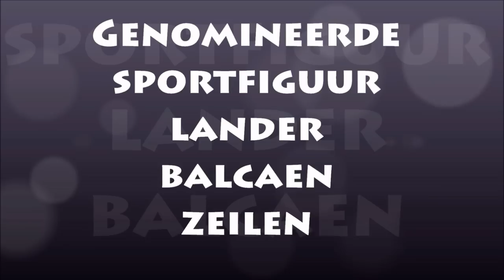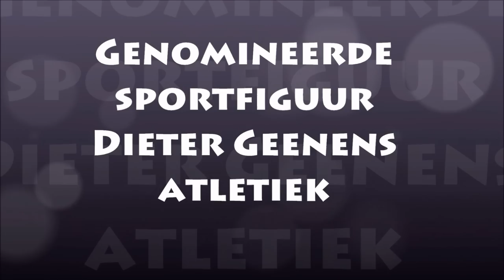Sportfiguren Maarkedal 2011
Videomontage van de 3 genomineerden voor sportfiguur Maarkedal 2011 : Lander Balcaen, Dieter Geenens en Olivier Van De Walle.   Lander Balcaen werd winnaar van de trofee.